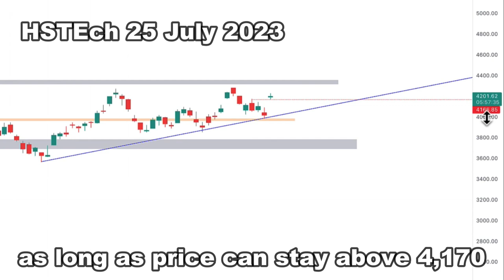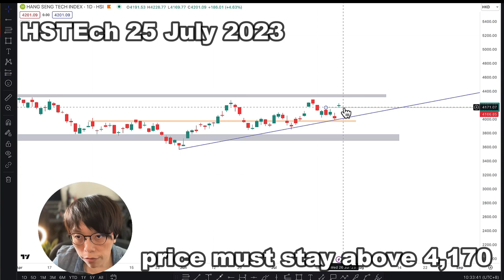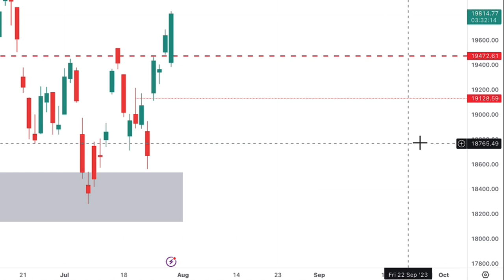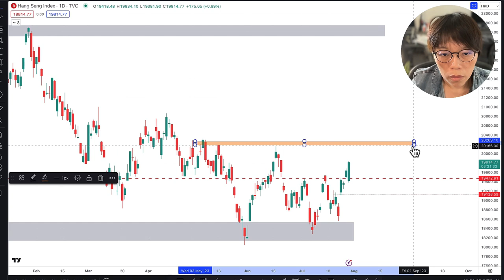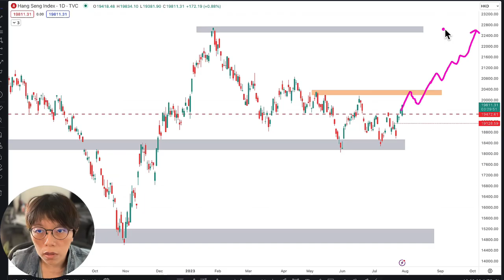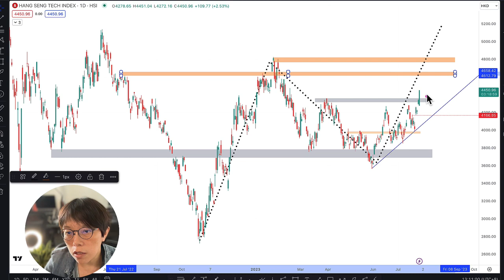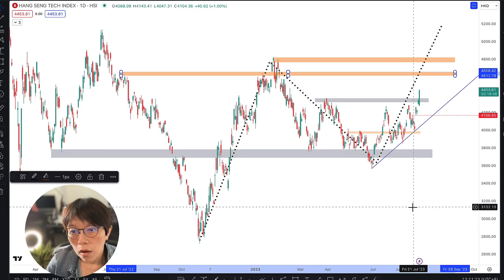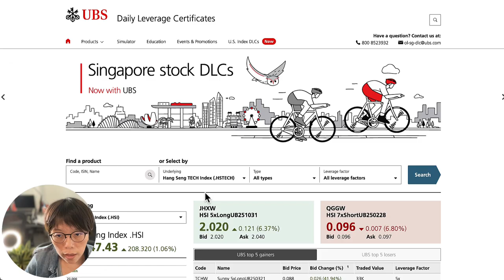Hong Kong Stock Market Bulls Are Back? 香港股市牛市回归了吗？What You Need to Know About the Recent Breakout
**Tradingview Asian Flash Sale from now till 30 July.

The Hong Kong stock market has been on a tear lately, breaking out of an important resistance level. This is a bullish sign for both the Hang Seng Index and the Hang Seng Tech index. In this video, I will discuss the recent breakout and what it means for investors. I will also provide some insights into the major levels to note while you are investing or trading into these indexes.

最近，香港股市一直在飙升，突破了一个重要的阻力位。这对恒生指数和恒生科技指数都是一个看涨信号。在本视频中，我将讨论最近的突破以及它对投资者意味着什么。我还将提供一些关于在投资或交易这些指数时需要注意的关键水平的见解。

00:00 Introduction
00:19 HSTech Analysis on 25 July 2023
01:27 HSI Analysis on 25 July 2023
01:44 Update on HSTech and HSI
06:38 Daily Leverage Certificates
07:17 Ending Remarks